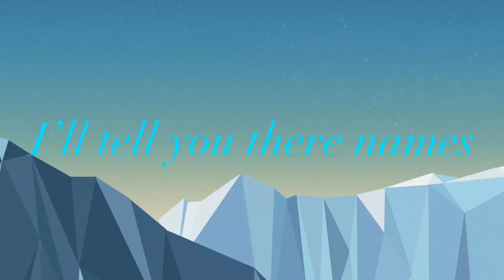I gave birth two more kids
I gave birth two more kids, Well I name them Maria and Ace.There the brother and sister of Mia.